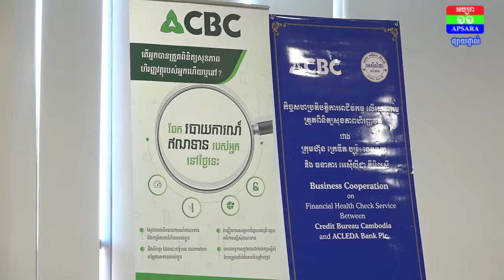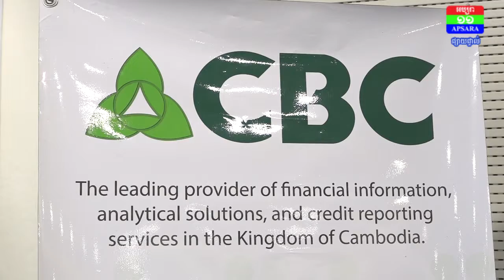កិច្ចសហប្រតិបត្តិការលើការផ្តល់សេវាត្រួតពិនិត្យសុខភាពហិរញ្ញវត្ថុ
នៅថ្ងៃទី ១៥ ខែមករា ឆ្នាំ២០១៩ វេលាម៉ោង ២រសៀល នៅទីស្នាក់ការកណ្តាលរបស់ធនាគារអេស៊ីលីដា ភីអិលស៊ី ក្រុមហ៊ុន ក្រេឌីតប្យួរ៉ូ (ខេមបូឌា) (ស៊ីប៊ីស៊ី) និង ធនាគារអេស៊ីលីដា ភីអិលស៊ី បានរៀបចំសន្និសិទសារព័ត៌មានស្តីអំពីស្តីអំពីកិច្ចសហប្រតិបត្តិការលើការផ្តល់សេវាត្រួតពិនិត្យសុខភាពហិរញ្ញវត្ថុ។